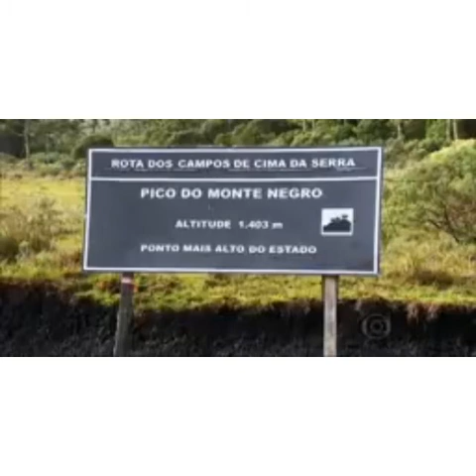Aula online de geografia 8° Ano 24/09/2020